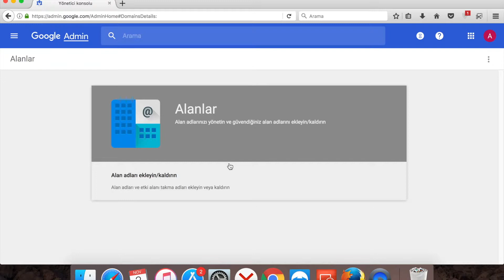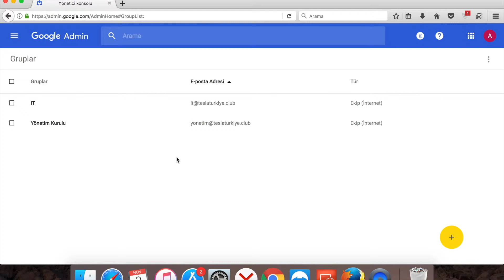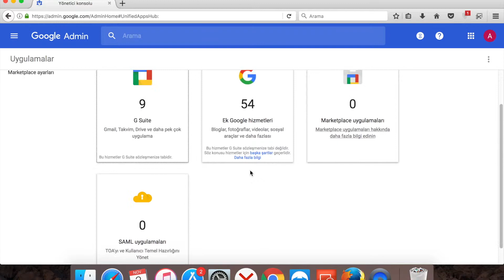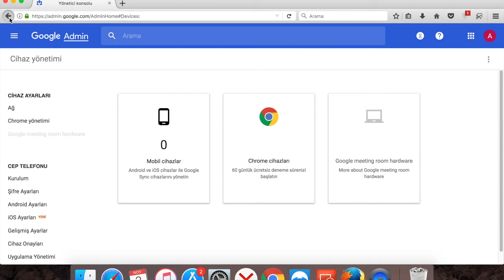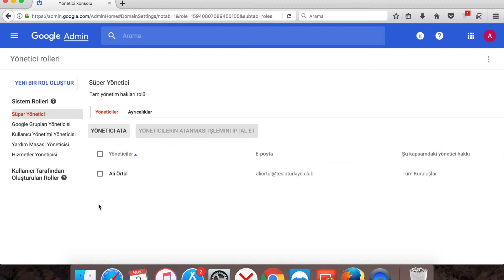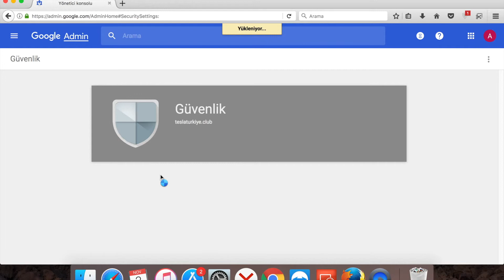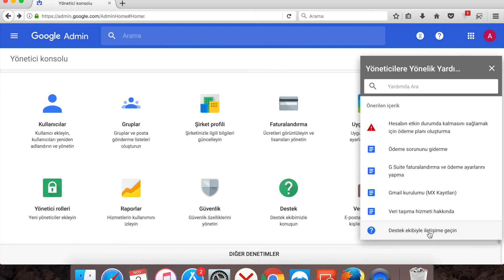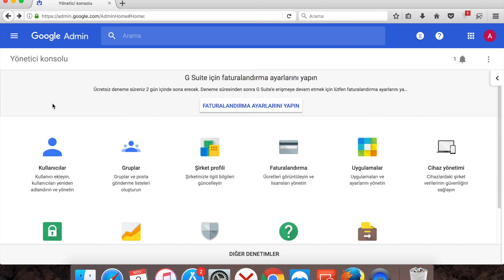G Suite Yönetim Paneli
Google G Suite ürünü Yönetim Paneli ne işe yarar yöntim panelinde hangi özellikler var gibi bilglerin olduğu.

G Suite Admin paneli videosu.